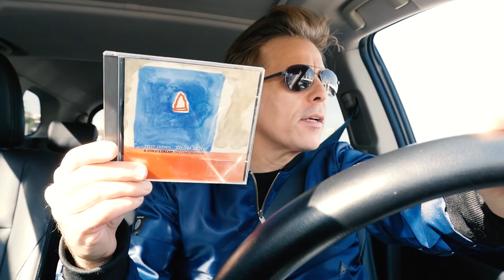'אריק לבנת יוצא מהכלים' חידוש מטבח והתחדשות פנימית Vlog1#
אריק לבנת יוצא מהכלים  |  Arik Livnat out of the sax
My New Vlog  About Music art and craft

כל פרק עוסק במוסיקה ויצירה מתחומים שונים.
פרק ראשון- חידוש מטבח והתחדשות פנימית,
Vlog1#

Arik Livnat- Out of the Box
episode1#
  DIY- Kitchen renewal and internal renewal
נגינת סקסופון בים